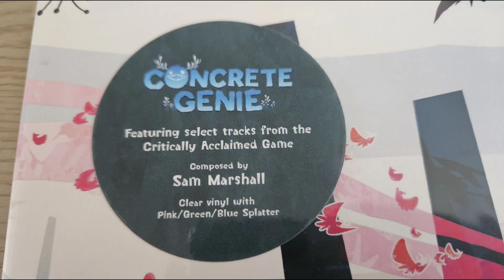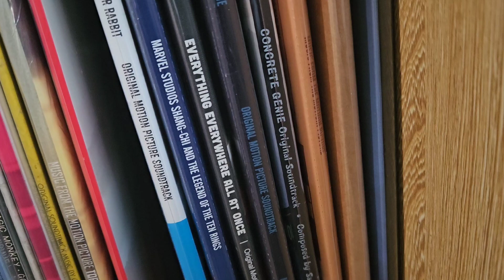Concrete Genie by Sam Marshall Vinyl Soundtrack Unboxing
Concrete Genie by Sam Marshall. Featuring select tracks from the PlayStation game. Clear vinyl with pink/green/blue splatter unboxing.